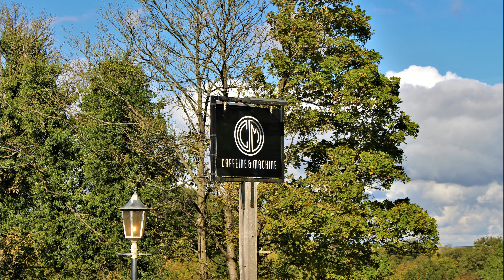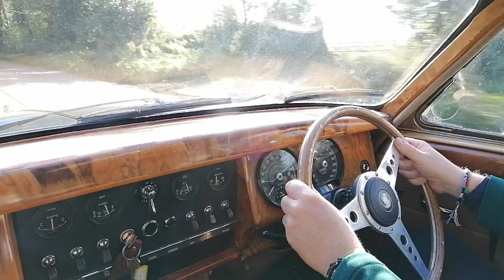Great Driving Days - Jaguar EType, Mk2, XJS, XJR & Ford Capri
Great Driving Days invited a few of the Jaguar Breakfast Club on one of their classic car driving tours of the Cotswolds. We drove a Jaguar E Type, Ford Capri, Jaguar Mk2, XJR and an XJS in the stunning countryside.

also find them on Instagram and Facebook!

also find them on Instagram and the very popular Facebook group